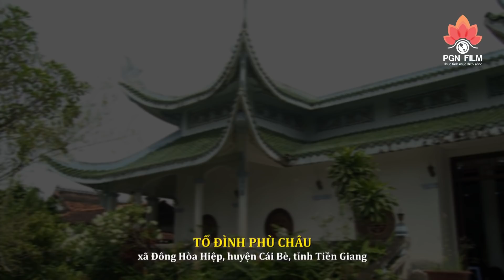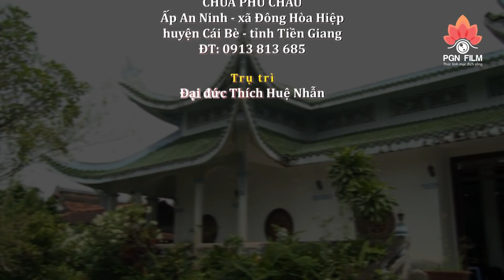Kinh hoàng người nhà BÁO MỘNG đã đầu thai LÀM NGỰA 30 năm qua - Sự thật tại Cái Bè